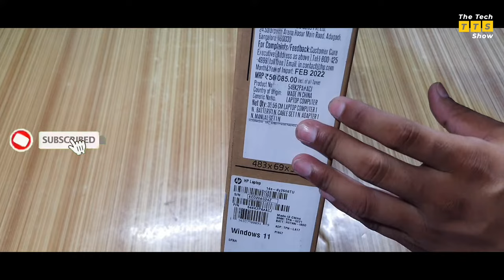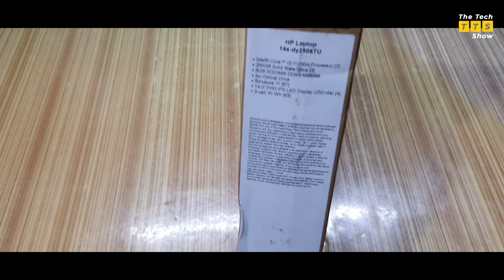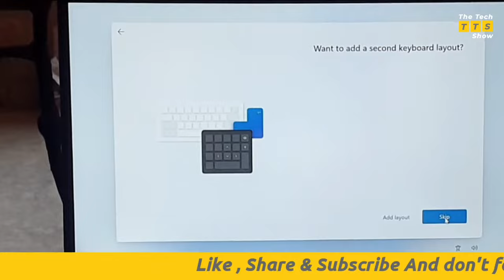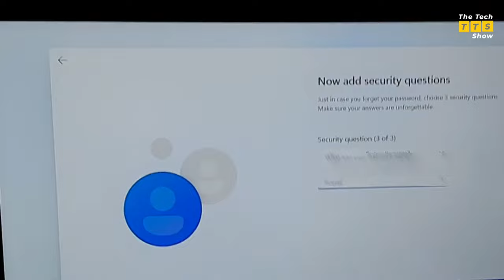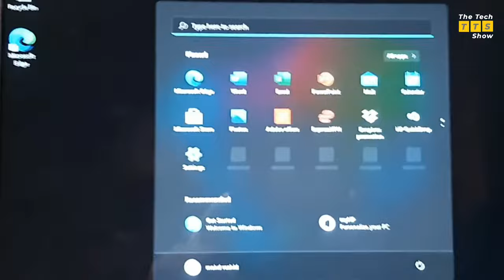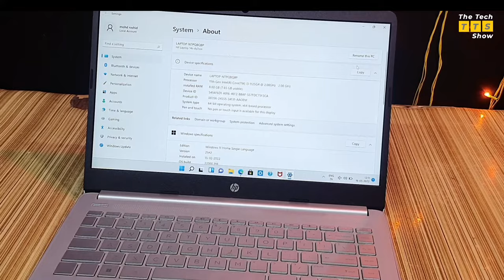Hp 14s dy2506tu INTEL CORE i3 1125G4 - Complete Unboxing | A BUDGET BEAST LAPTOP UNDER 40K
HP 14s 11th Gen Intel Core i3- 8GB RAM/256GB
 SSD 14 inch(35.6cm) FHD Micro-Edge Anti-Glare IPS Display/UHD Graphics/ Win 11/ MS Office/ Alexa Built-in/ 1.46kg/
 Natural Silver - 14s-dy2506TU

Processor Intel Core i3-1125G4 (up to 3.7 GHz with Intel Turbo Boost Technology 8 MB L3 cache 4 cores 8 threads)
Memory 8 GB DDR4-2666 MHz RAM (1 x 8 GB) Upto 16 GB DDR4-2666 MHz RAM (2 x 8 GB)| Storage 256 GB PCIe NVMe M.2 SSD
Display 35.6 cm (14 inch) diagonal FHD(1920x1080) IPS micro-edge 250 nits 45% NTSC
Graphics & Networking Intel UHD Graphics|Realtek RTL8822CE 802.11a/b/g/n/ac (2x2) Wi-Fi and Bluetooth 5 combo

hp laptop
laptop 2023
hp laptop 2023
laptop 17.3
17.3 hp laptop
2023 laptop
2023 hp laptop
17 laptop
hp 17.3
laptop hp 2023
hp laptop laptop
latest hp laptop 2023
hp laptop hp
hp laptop new model 2023
laptop hp 17.3
hp laptop 2023 model
laptop for 2023
laptop for youtube
hp laptop latest model 2023
google laptop
new laptops
laptop youtube
latest laptop
hp laptop unboxing
laptop unboxing
new hp laptop
youtube hp
latest hp laptop
lap tops hp
youtube hp laptop
test laptop
new hp laptop 2024

Follow on -

a. All entries need to comply with YouTube Community Guidelines ) and entries which don’t comply will be disqualified.